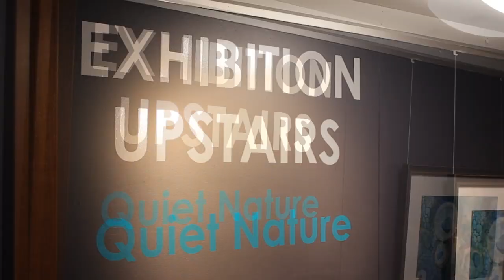Quiet Nature Exhibition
Allan Baptist OAM and Caroline Deeble have a stunning new collection of work on display at the Bungendore Wood Works Gallery from 5 June - 31 July 2021.
These gorgeous works in a range of mediums have been inspired by the natural world. Come and see the display and become immersed in the wonderful world of nature-inspired art.